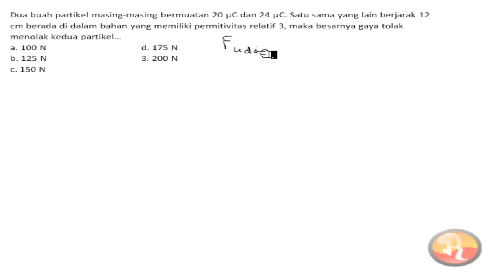🔴LISTRIK STATIS🔴Dua buah partikel masing-masing bermuatan 20 mikro Coulomb dan 24 mikro Coulomb satu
2 buah partikel masing-masing bermuatan 20 mikro Coulomb dan 24 mikro Coulomb satu sama lain berjarak 12 cm berada di dalam bahan yang memiliki permitivitas relatif 3 maka besarnya gaya tolak menolak kedua partikel